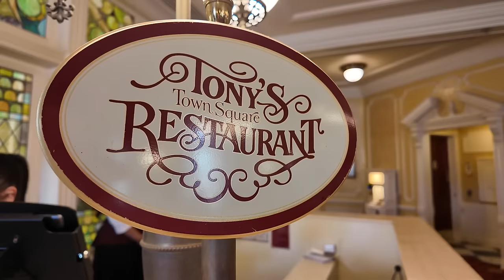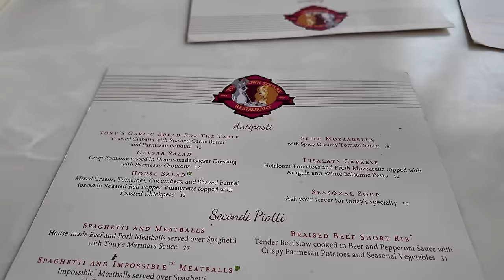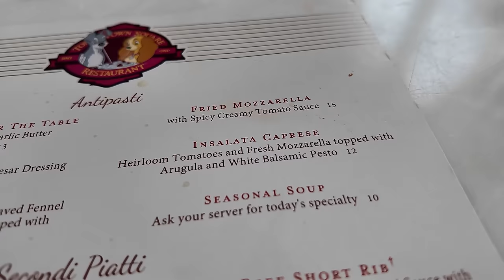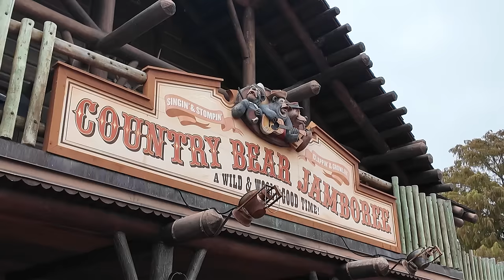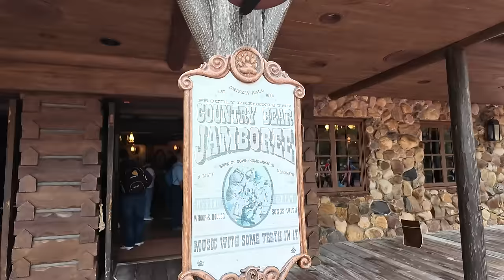NEW MENU at Tony’s in Magic Kingdom- Foot Long Mozzarella Sticks & Country Bears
Come to Magic Kingdom with me to check out the new menu at Tony’s! We’re trying the new foot long mozzarella sticks & the new vodka rigatoni. After we’re going to say goodbye to the original Country Bears.

Ryan’s Channel: ​⁠​⁠@ForTheLoveOfThemeParksVlogs
Juliet’s Channel: ​⁠@PerfectingTheMagic